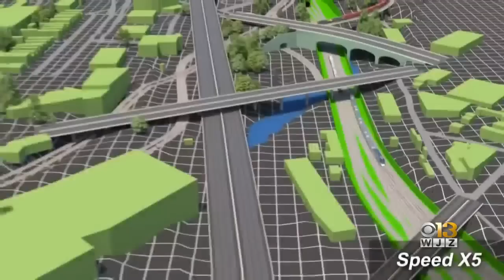President Biden visits Baltimore to discuss upgrades to newly-named Frederick Douglass Tunnel